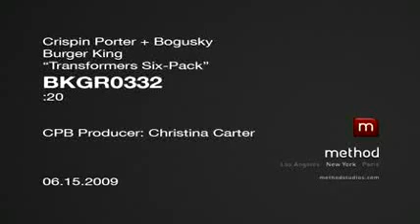Burger King Werbung Sixpack Burger - Transformers 2: Die Rache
Die Werbung zum Transformers Six-Pack Menü von Burger King.

Würde es ein Drehbuch für das leckerste und saftigste Burger-Special des Jahres geben, dann hätte es sicherlich BURGER KING® geschrieben. Als Superstars treten auf: sechs verführerische Miniburger, die ihr Publikum mit feurig-scharfen Jalapeños und krossen Onion-Rings zu Standing Ovations hinreißen. Unterstützt werden sie vom Crunchy Jalapeño Snack mit Sour Cream, der als heißeste Neuentdeckung der Saison gilt. Und für alle, die auf Extended Version stehen, hat BURGER KING® natürlich auch etwas - das Six-Pack Menu inklusive der DVD Transformers Teil 1 für nur 9,99 Euro.
Experten und Kritiker waren sich noch nie so einig:
Das ist ganz großes Geschmacks-Kino!